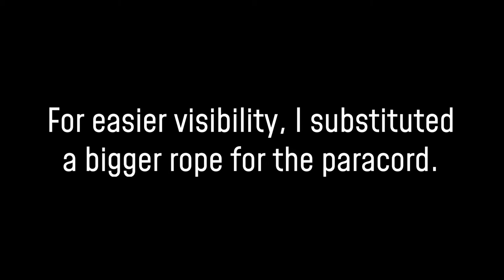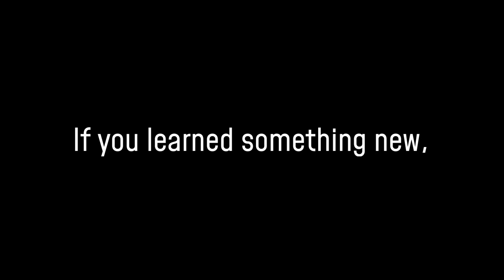How to Tie a Modified (Quick Release) Sheet Bend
The Modified Sheet Bend is the perfect knot for grommet-less tarps or plastic sheets.  This knot is invaluable for quick, efficient shelter-building.